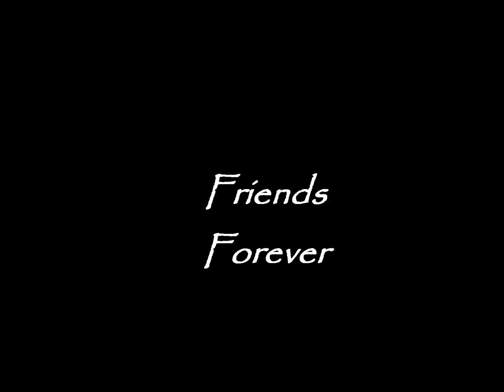Friends Forever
friends , dosti , yarriyan , brothers